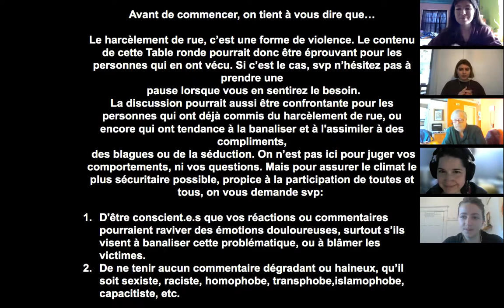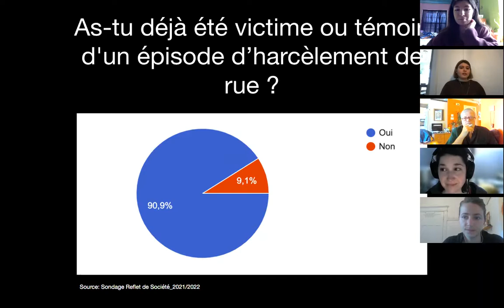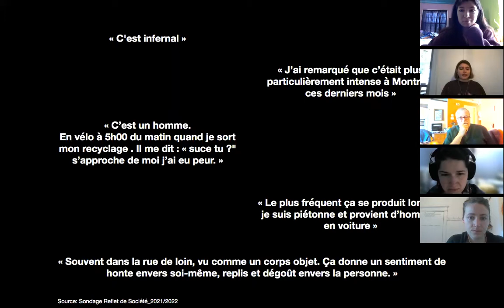Table ronde sur le harcèlement de rue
La première table ronde de Reflet de Société en 2022 a eu lieu le 26 février dernier. Elle avait pour sujet le harcèlement de rue. À cette occasion, des panelistes ont été invité.e.s à échanger sur cette problématique.

Panélistes
-- Soraya Martinez Ferrada, députée d’Hochelaga-Maisonneuve
-- Audrey Simard, organisatrice communautaire et militante contre le harcèlement de rue
-- Mélusine Dumerchat, chargée de cours et doctorante en sociologie à l’Université du Québec à Montréal

À propos de Soraya Martinez Ferreda
Engagée pour et avec la communauté, Soraya Martinez Ferreda est une fière citoyenne de l’Est de Montréal depuis les années 80. Lorsque sa famille a fui la dictature du Chili, c’est dans Hochelaga qu’ils se sont installés. La députée d’Hochelaga-Maisonneuve y est profondément enracinée, elle travaille un peu partout dans l’Est et elle vis maintenant avec ses deux adolescents.

Comme plusieurs d’entre vous, ses parents ont toujours travaillé fort. Sa mère, avec d’autres parents, a fondé un organisme communautaire venant en aide aux parents d’enfants souffrant des Troubles de spectre de l’autisme (TSA) et de déficience intellectuelle (DI) et son père est chauffeur d’autobus. Le courage, le sens profond de la communauté et la résilience sont des valeurs qui lui ont été transmises par ma famille.

À propos de Audrey Simard
« En 2012, avec des militantes du CÉAF, face à l’immense décalage existant entre la détresse vécue par les personnes qui sont confrontées au harcèlement de rue (majoritairement des filles, des femmes et des personnes appartenant à la communauté LGBTQ+) versus la tendance largement répandue à banaliser ces violences commises dans l’espace public, à blâmer celles qui le subissent d’en être responsables et à ainsi déresponsabiliser les harceleurs, on a décidé de briser le silence qui régnait autour de cette problématique en menant des actions collectives vidant à dénoncer et documenter son ampleur. Depuis 10 ans, en nous appuyant sur les nombreux témoignages que nous avons reçus au fil du temps, nous avons, notamment, contribué mener la toute première recherche québécoise visant à documenter ses impacts, créé de nombreux outils visant encourager les témoins de ces actes à réagir en solidarité avec celles qui sont ciblées par les harceleurs, pris parole dans plusieurs médias, interpellé des élu.e.s et des institutions clés comme la Ville de Montréal et la Société de transport de Montréal (STM) pour les inciter à agir sur la problématique. »

À propos de Mélusine Dumerchat
Sa thèse porte sur la sécurité urbaine du point de vue du genre. Elle a collaboré à plusieurs recherches sur les violences de genre et notamment le harcèlement de rue. Elle est l’une des co-auteures de la première recherche sur les impacts du harcèlement de rue sur les femmes à Montréal (2021) et mène actuellement une recherche sur l’expérience du harcèlement de rue chez les jeunes, en partenariat avec le Centre d’éducation et d’action des femmes (CÉAF). Elle dispense, aussi avec le CÉAF, des ateliers et formations sur le harcèlement de rue et développe des outils de sensibilisation sur le sujet.